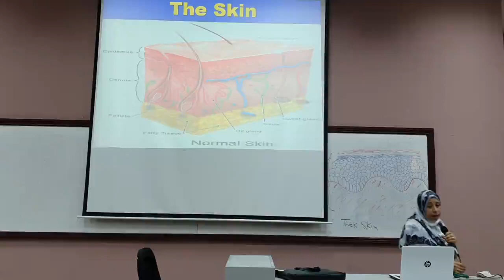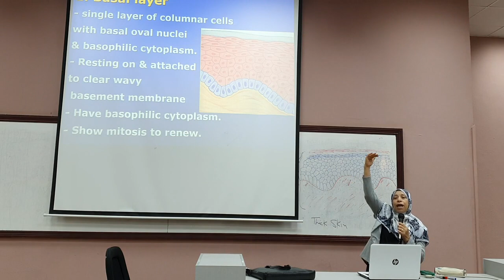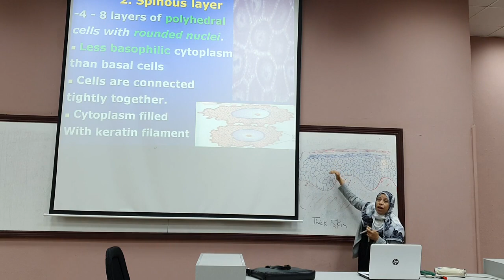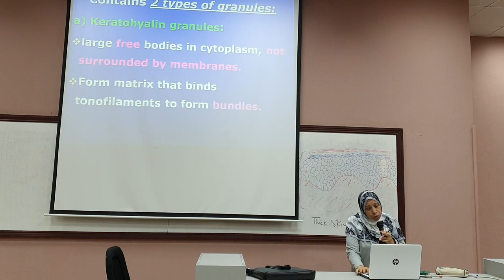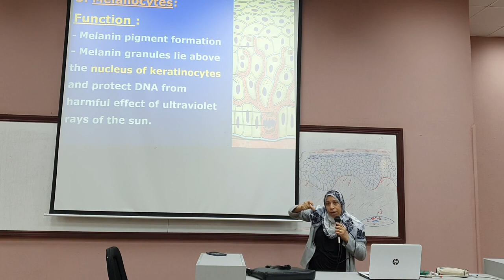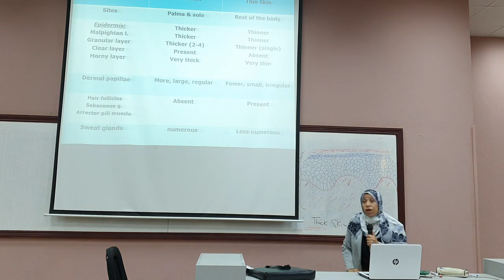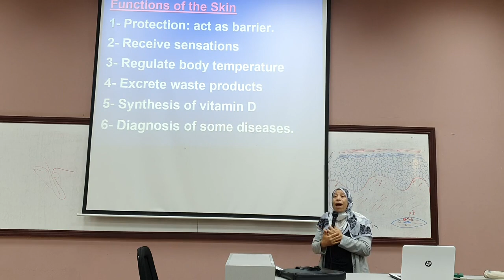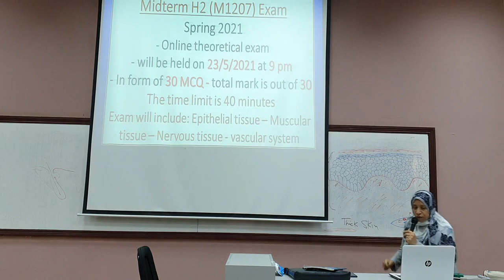Histology 2, Lecture 7 (Skin)